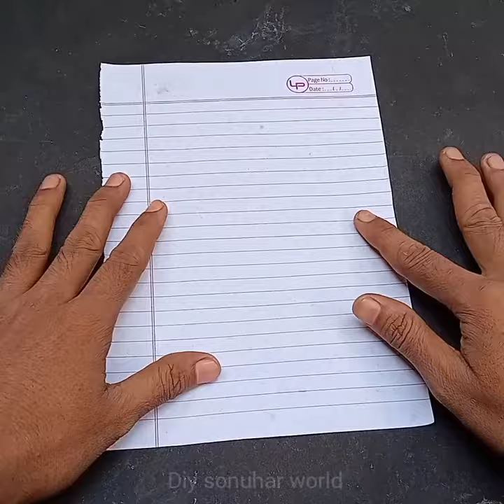BAT 🦇 Aeroplane | Fly like Bat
Bat Aeroplane | paper plane

Hit Likes

paper crafts
paper toys
bat Aeroplane
paper bat plane
High fly paper plane
homemade ideas
How to make paper aeroplane
paper aeroplane